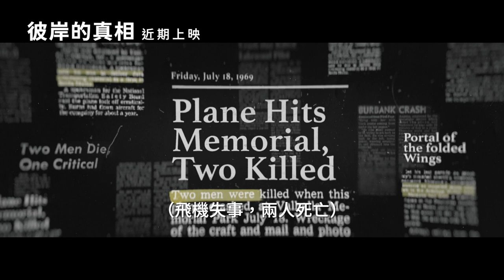【彼岸的真相】After Death ｜中文正式預告 ｜03.29 揭開奧秘｜三立娛樂星聞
★訂閱【女孩要幹嘛】甜寵浪漫戲劇看到飽